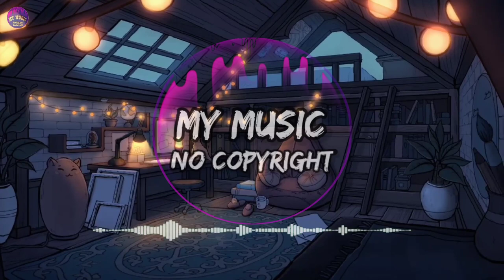Arcando & Maazel (ft. Salvo) - To Be Loved (No Copyright Music) Vlog Music | Audio Library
🎵 Track Info :

Title : To Be Loved by Arcando &. Maazel (feat. Salvo)